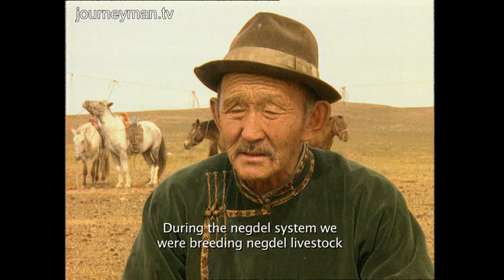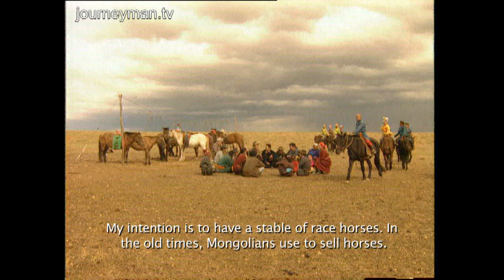Mongolia's Nomads Are Making Money Again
Modern Nomads (1996): A look at how Mongolia's new capitalism has prompted a nomadic revival.

Synopsis: On the grasslands, it's time to brand the wild ponies. Nomadic farmer, Jamts, is marking out his property. In post-communist Mongolia, nomads are once again permitted to own their own livestock. Inside their traditional ger tent, Jamts' wife, Dorj, prepares the day's fresh milk and cream. With skilful management of their resources, Jamts and Dorj have brought up 13 children. But as Mongolia heads for full blown capitalism, nomads now battle with powerful market forces. Jamts has thrived where many have failed because his enterprising nephew, Mendsaikhan, helps him sell produce in the city. Mendsaikhan takes Jamts' adult daughter, Pagma, back home for a visit. Far away from city nightclubs and medical student life, Pagma falls back into the nomadic routine. Haggling at the market, Mendsaikhan gets a good price for his uncle's sheepskins. Traders like he and Jamts can provide Mongolia's stumbling economy with much needed income. But government advisers believe that the nomadic lifestyle will inevitably collide with economic reform.